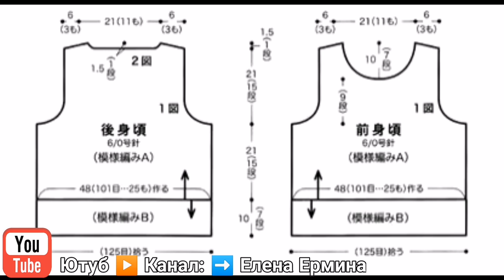Вязание крючком: ЛЕТНИЙ ТОП - КОФТОЧКА крючком, МАСТЕР КЛАСС - очень просто вяжется УЗОР, СХЕМЫ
💗 Вяжем вместе с Еленой Ерминой
💎👚 ИМ ГРАНДСТОК - КРУТО и НЕДОРОГО! ОБЗОР с ПРИМЕРКОЙ ЗАКАЗА КЛАССНОЙ ОДЕЖДЫ из ИВАНОВО для ВСЕЙ СЕМЬИ